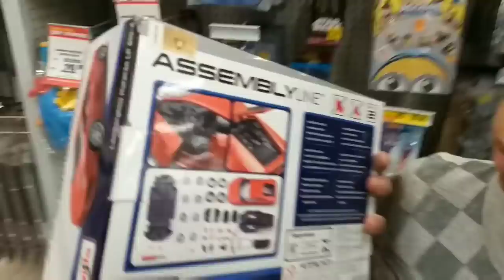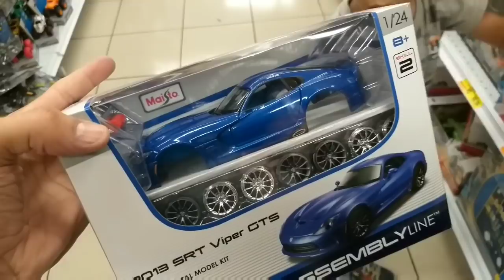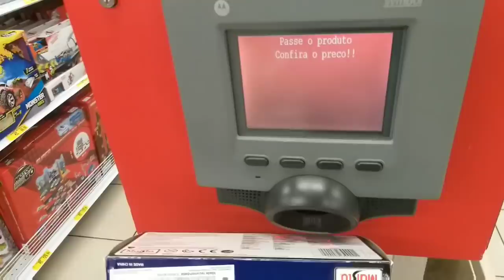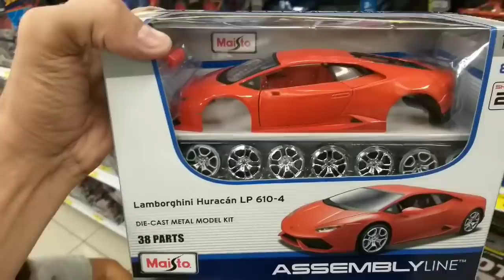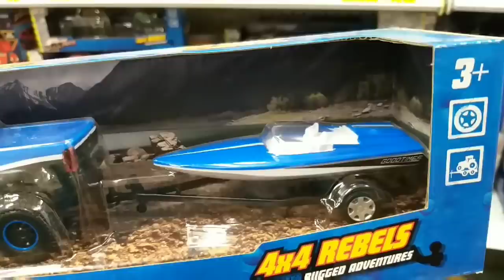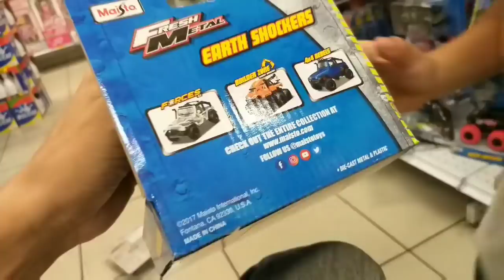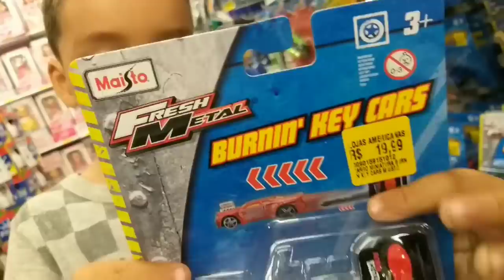Miniaturas de vários modelos Aí sim hein - Parte 3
Fomos em um outro shopping um pouco distante da nossa casa e fizemos vários vídeos porque tinha vários miniaturas de vários tipos